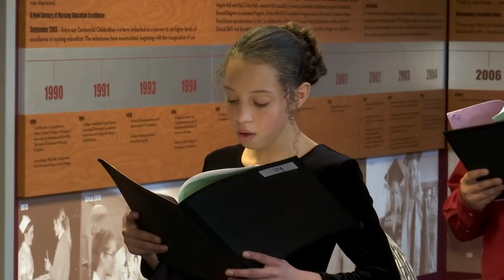Avondale Elementary sings Rudolph the Red Nosed Reindeer.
Avondale Elementary School choir sings Rudolph the Red Nosed Reindeer. Avondale is MCCN's Adopt-a-School